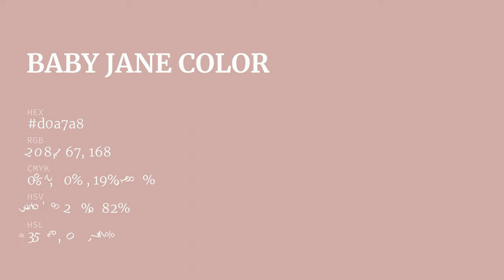Baby Jane color d0a7a8 hex color - Orange color - Cool color d0a7a8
What color is Baby Jane ? d0a7a8 hex color - Orange color - Cool color d0a7a8

Hex d0a7a8 Color Code is also known as Baby Jane color.

Hex d0a7a8 Color code in RGB color code model is created after adding 81.57% red color, 65.49% green color and 65.88% blue color.
Hex d0a7a8 Color code in CMYK color (process color) code model is generated after subtraction of 0% cyan, 19% magenta, 19% yellow and 18% black.